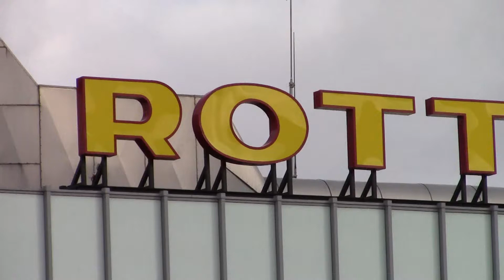This is Rotterdam The Hague Airport!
Beschrijving please read!
Movie of the nice airport Rotterdam The Hague Airport into 2015!
A lot of charters
This is an awesome airport for spotting!
The following airlines are coming at RTM:

Transavia - based at RTM 737/738
Turkish Airlines - 737-800
Cityjet RJ85 / Fokker 50
Jetairfly - 737/8
Welcome air - Dornier 328
BMI Regional - Embraer 135/145
Shell - Falcon 7X
Vueling - A320
British airways - Embraer 170
Arkefly - 737-800
And more...

Special flight/charters:
Alitalia - A320
KLM - Embraer 190 (diverted from SPL)
Privilege Style - 767-300
Avantiair - fokker 100
Carpatair - fokker 100